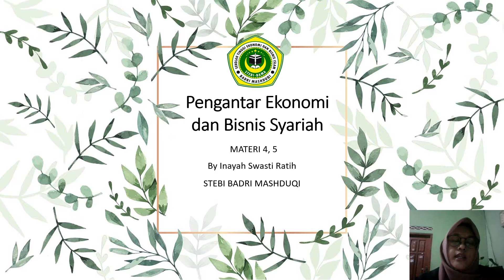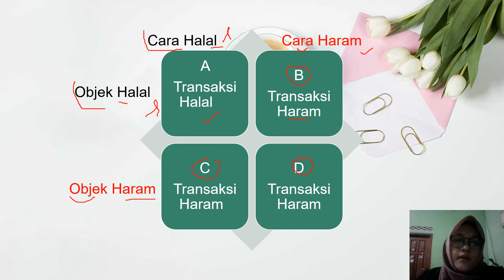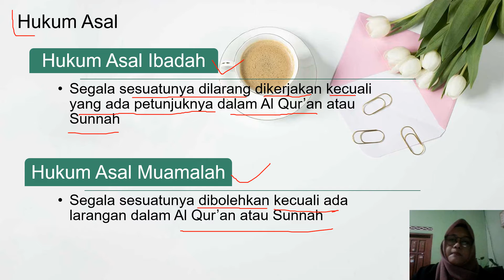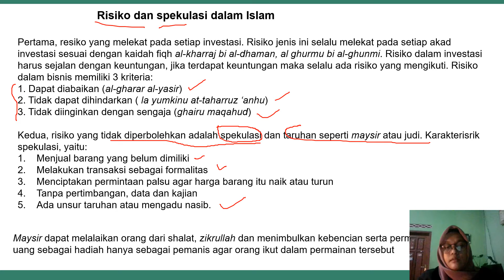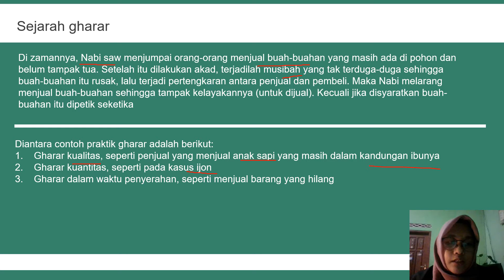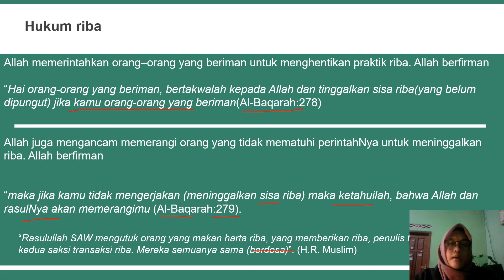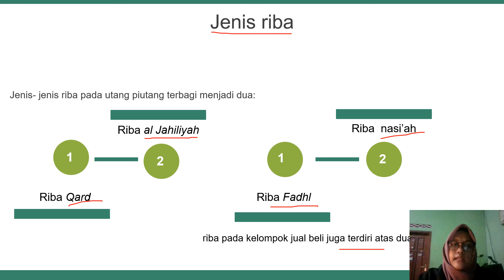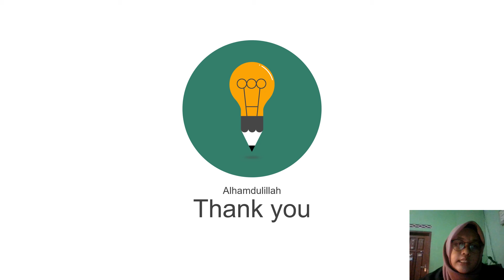Materi 4, 5 PEBS MOOC STEBI BAMA